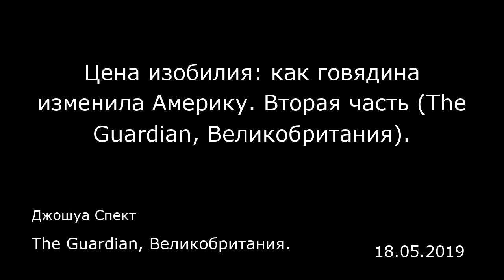Цена изобилия: как говядина изменила Америку. Вторая часть (The Guardian, Великобритания).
Джошуа Спект
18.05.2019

Читайте первую часть  Вторая часть  Централизованное размещение скотобоен в Чикаго обещало высокую доходность. Раньше скотные дворы Чикаго были лишь местом сбора скота перед отправкой живьем в различные города страны. Но когда скот отправляют живым, почти 40% веса составляют кровь, кости, шкура и другие несъедобные части. Небольшие скотобойни и частные мясники из Нью-Йорка или Бостона могли продать некоторые из этих побочных продуктов кожевникам или производителям удобрений, но их возможности были весьма ограничены. Если бы животных можно было забивать еще в Чикаго, крупные мясокомбинаты сэкономили бы массу денег на побочных продуктах. По сути эти предприятия могли предлагать мясо гораздо дешевле местных боен, да еще и зарабатывать на побочных продуктах. Такая модель стала возможной благодаря новейшим технологиям перевозки холодильным транспортом, которые появились в 1870-е годы. И все же изобретение этой технологии вовсе не означало, что ее обязательно начнут применять. С появлением холодильной техники завязался конфликт между поставщиками мяса и железнодорожниками, который длился почти десятилетие. Американские железные дороги потратили внушительные средства на закупку вагонов и другого оборудования для перевозки живого скота, и теперь, тонна за тонной, старались сорвать поставки разделанного мяса, взимая повышенную плату за перевозку разделанных туш, так, чтобы сумма примерно равнялась весу живого скота. Железнодорожники оправдывали это тем, что стремятся обеспечить одинак...